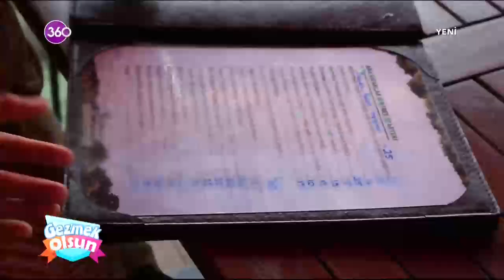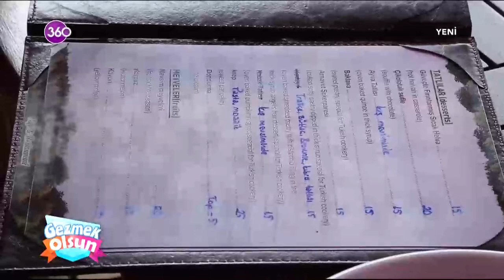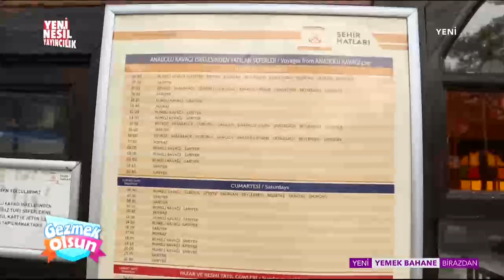Gezmek Olsun - 14.11.2019